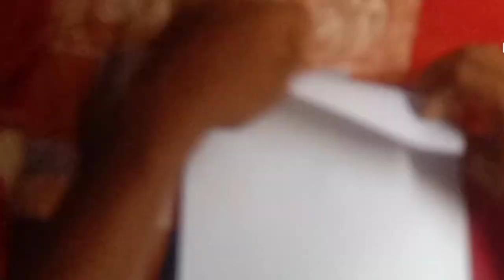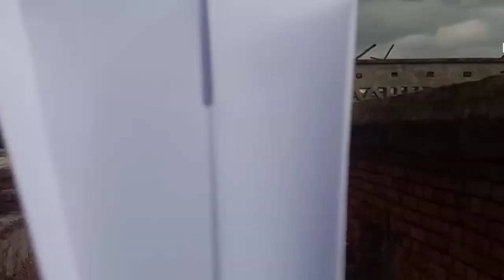Xerox Paper 🗞️ Se Rocket 🚀 Kese Bnaye....